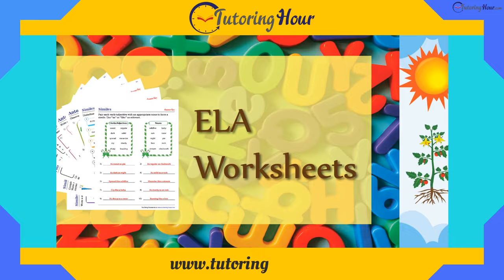Common Insect Names for Kids | Bugs for Kids | Introduction to Insects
Learn the names of insects with Spidey, and understand the insects’ characteristics. Learn what sets insects apart from spiders. All insects share a few common characteristics. Their body is divided into three parts: head, thorax, and abdomen. They have six legs and two antennae. Many insects have wings. These creepy, crawly creatures form the vast majority of the animal kingdom. Wondering what a spider is if not an insect?

00:55     The honeybee
01:01     The butterfly
01:08     The grasshopper
01:18     The ant
01:28     The dragonfly
01:38     The moth
01:46     The ladybug
01:55     The cockroach
02:05     The mosquito
02:14     The cricket
02:22     The wasp
02:31     The termite
02:41     The stick insect
02:52     The firefly
03:01     The stag beetle